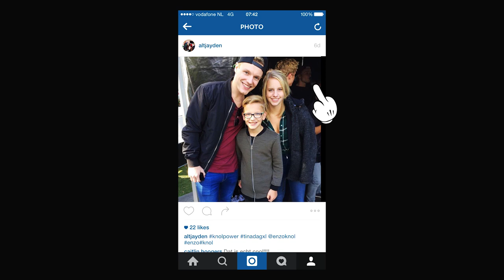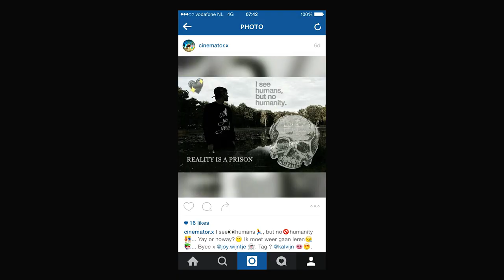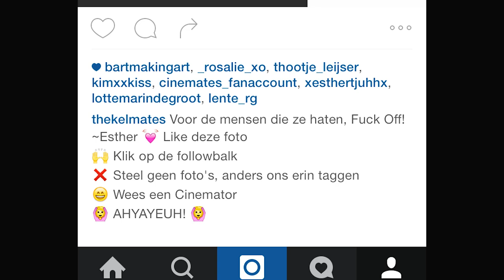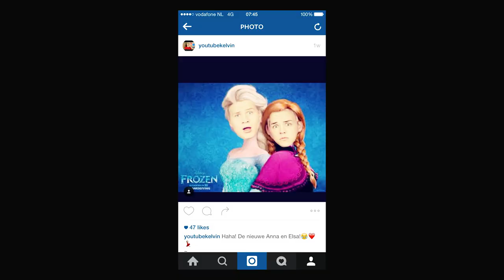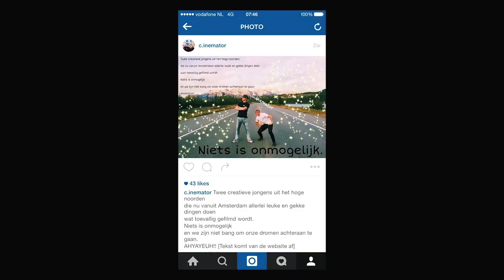RARE FANACCOUNTS! - TheKelvlog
Volg de Vodafone YOU Snapchat crew. Voeg ''VodafoneNL'' toe op Snapchat.